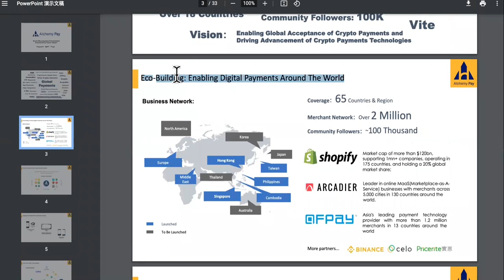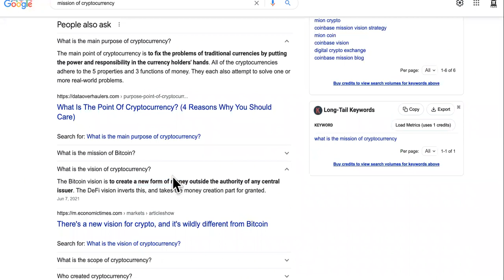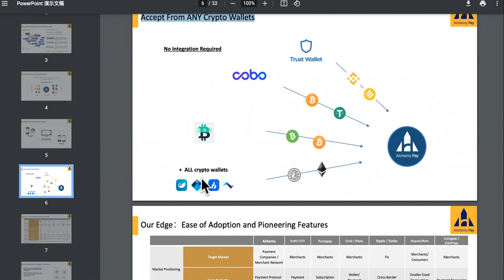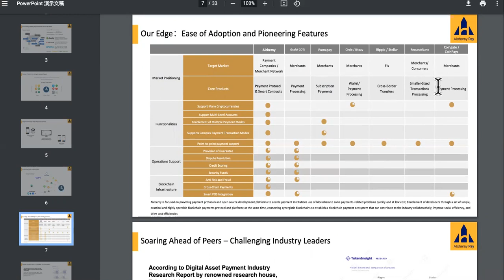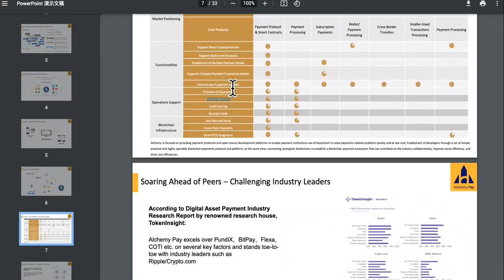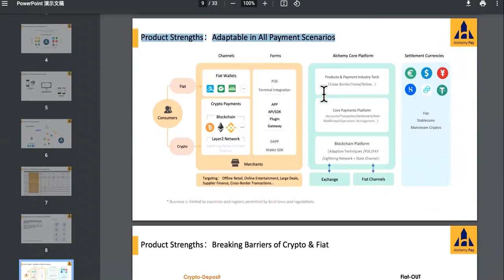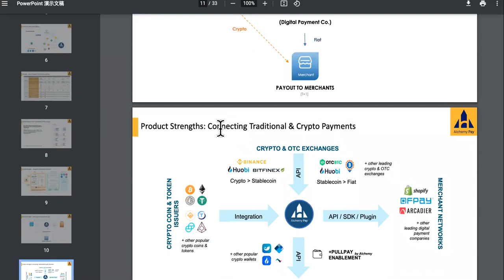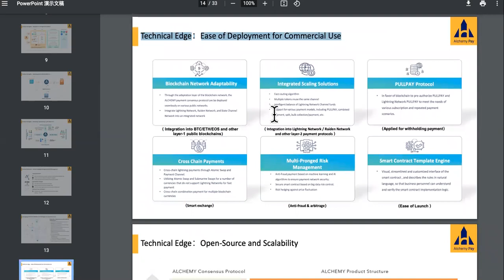SCANNING Alchemy Pay Roadmap For PUMPING CLUES